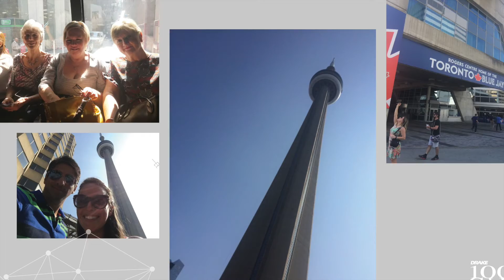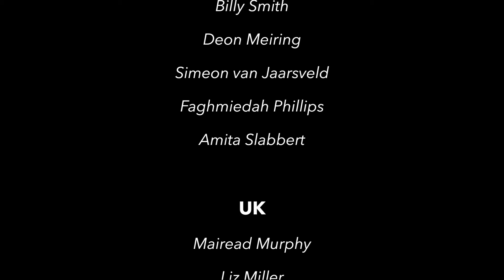100% Club Video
This video is about the 2017 100% Club in Monaco.